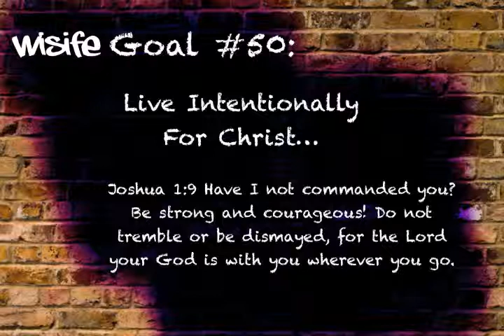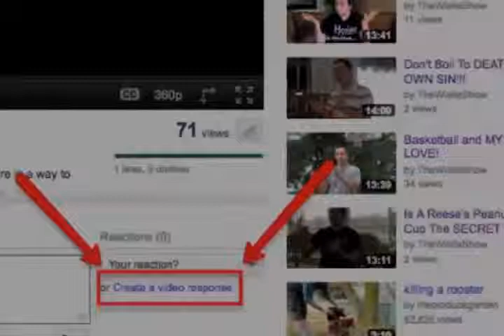The Power Of Living Intentionally For Christ!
- If I decided that I want to become the richest man in the world, what would I have to do to become that person?

Well, it would never happen if I just kept doing what I was doing...

Instead I'd have to take intentional action to accomplish that goal. That's why some people are rich. Because they live intentionally to be rich.

But even better then being rich money wise is to be rich God wise. And to become rich God wise we need to live intentionally...

God Bless.